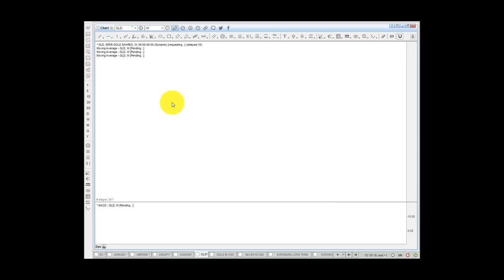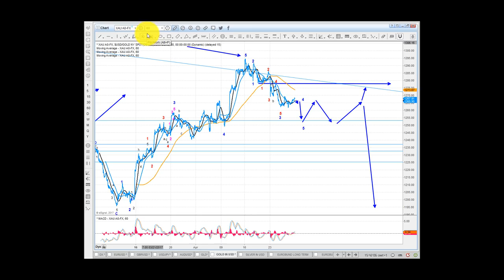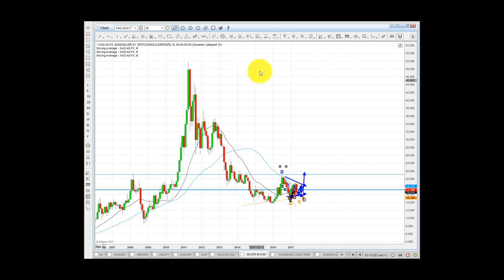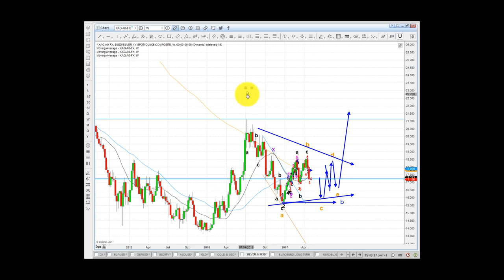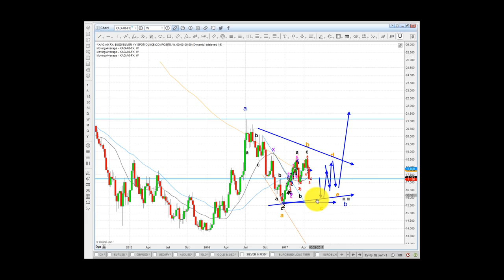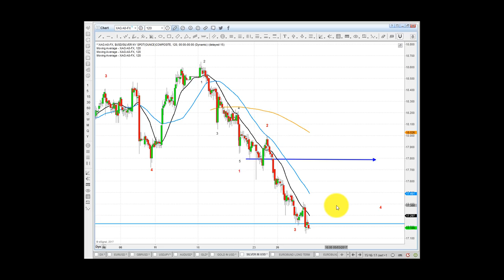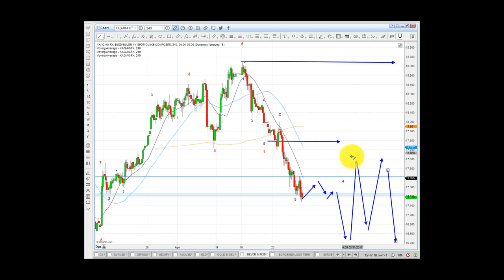Elliott Wave Analysis of GLD, Gold & Silver as of 29th April 2017